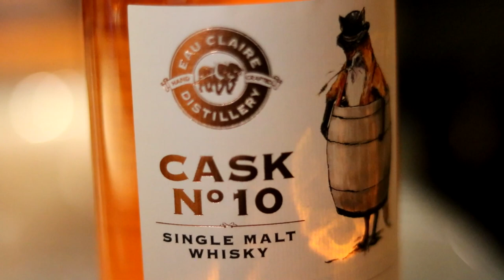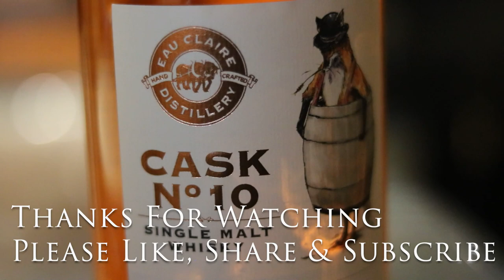Eau Clair Cask 10, A 6 Year Old Alberta Craft Whisky Review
This little lovely is the first single cask whisky ever released by Eau Claire Distillery. It was an extremely limited run sold exclusively to Eau Claire Distillery Cask Club members (which of course we are members of). Made using spirits distilled and barreled from the very first year of production in 2014 and then transferred to European oak casks for three more years has given this one an interesting character indeed. We ordered ours at exactly the release time, down to the minute while some friends of ours tried to order theirs THREE minutes later but it was already sold out.
Sounds like a hot commodity indeed.